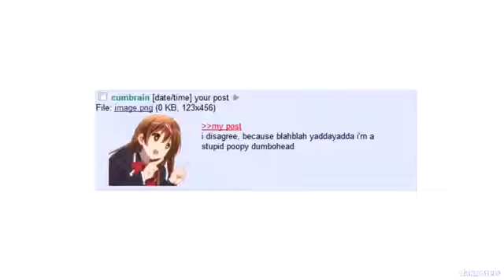Your opinion is incorrect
I didnt make this, but I have it on my phone anyway